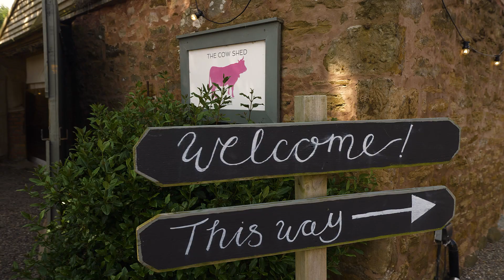DIY boho wedding at The Cow Shed Crail // Claire + Colin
DIY boho wedding at The Cow Shed Crail
Claire and Colin had a proper DIY boho wedding with many personal touches and laid-back vibes. The whole day was at The Cow Shed Crail, the unique venue in the East Neuk of Fife, Scotland. A truly amazing day in the stunning location with wonderful people!